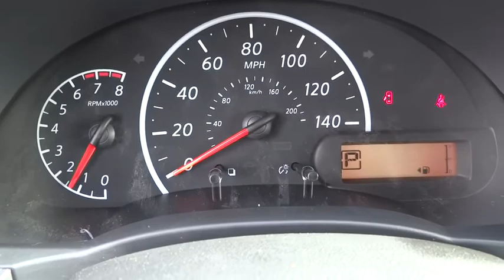2016 Nissan Versa San Bernardino, Fontana, Riverside, Palm Springs, Inland Empire, CA 33875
2016 Nissan Versa
2016 Nissan Versa S Plus - Stock#: 33875 - VIN#: 3N1CN7AP0GL842355